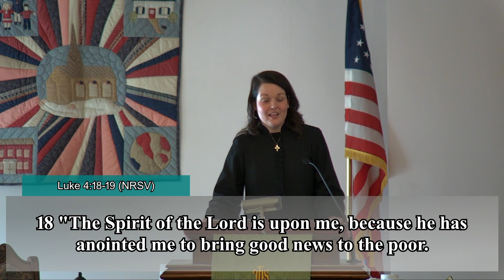Down to Earth Religion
Pastor Michelle Ashley